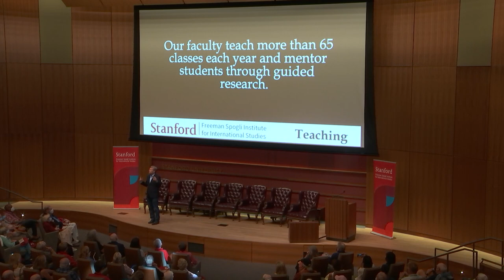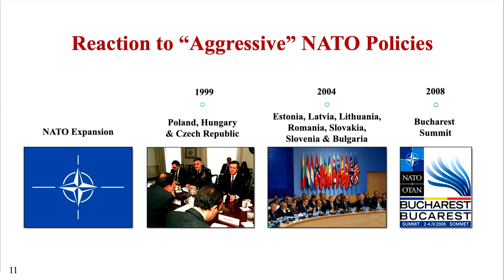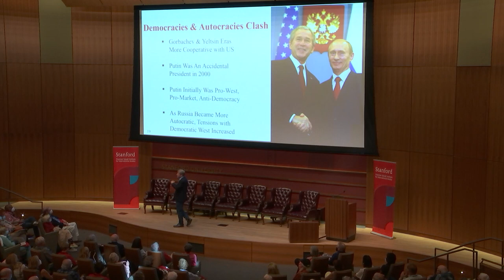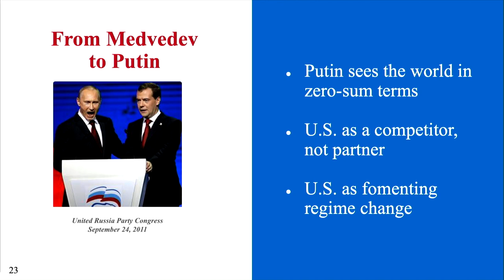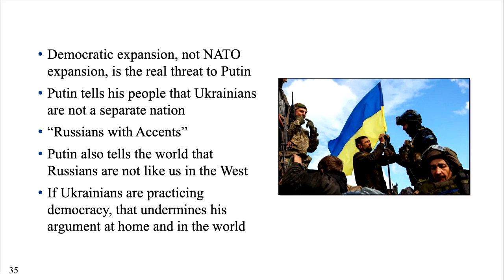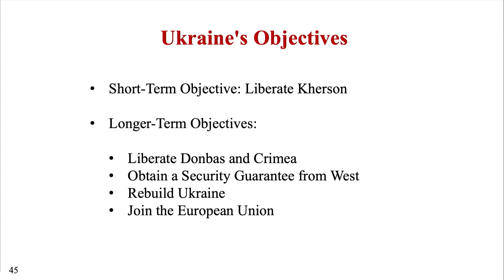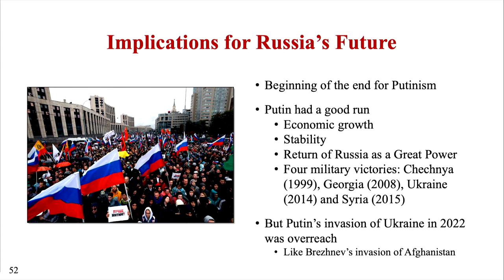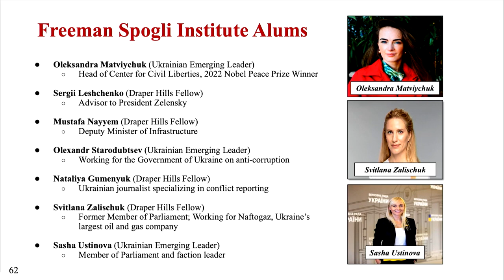Explaining the Causes and Consequences of Putin's Invasion of Ukraine | Michael McFaul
Stanford Professor Michael McFaul, who served as the U.S. Ambassador to the Russian Federation from 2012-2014, offers an in-depth look at the invasion of Ukraine and the policy choices facing the United States, NATO, and their allies.